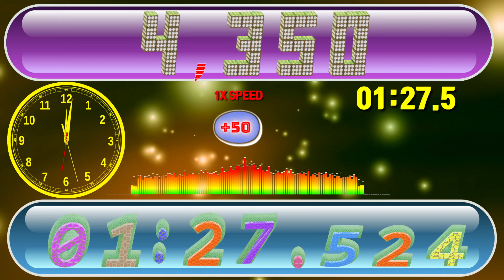Numbers From 0-10,000 Every 1 Second Adds 50 To The Counter timer alarm🔔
Numbers From 0-10,000 Every 1 Second Adds 50 To The Counter

00:00 - Ready
00:04 - Start Timer 1X SPEED🎵[Netrum & Halvorsen - Phoenix NCS10 Release]
01:43 - 100 Seconds left
02:23 - 60 Seconds left
02:38 - 45 Seconds left
02:53 - 30 Seconds left
03:08 - 15 Seconds left
03:13 - 10 Seconds left
03:18 - 5 Seconds left
03:24 - Timer End